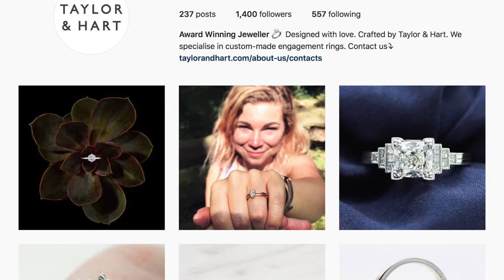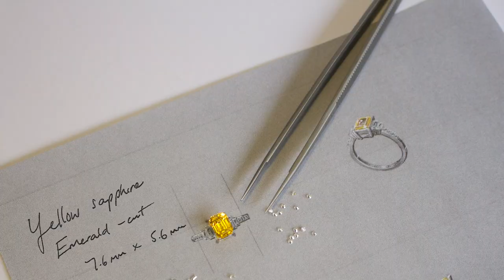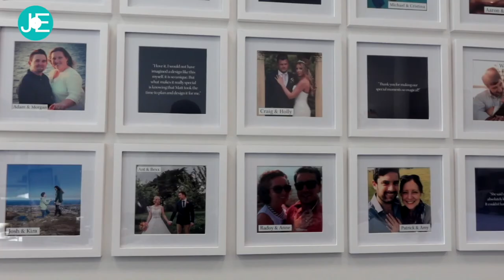Behind the Brand with Nikolay Piriankov, founder of Taylor and Hart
The second instalment of our 'Behind the Brand' web explores the journey of Nikolay Piriankov, founder of Taylor & Hart, to find out his why, his inspirations and what plans he has for the future.

Nikolay Piriankov, founder of Taylor and Hart

Just Entrepreneurs is a media publication created for start-ups, small business owners and entrepreneurs.